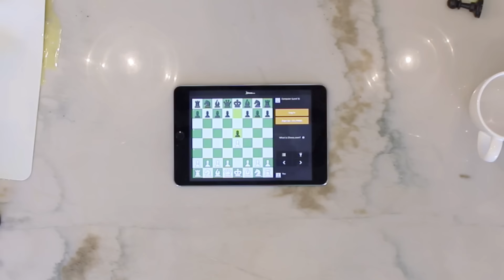How To Play Chess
We've got the perfect recipe for a chess game.